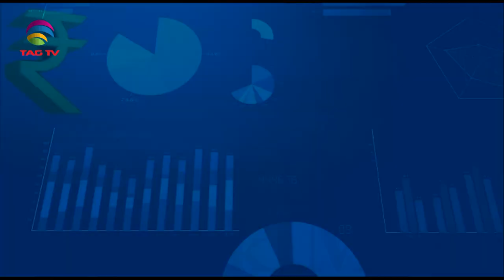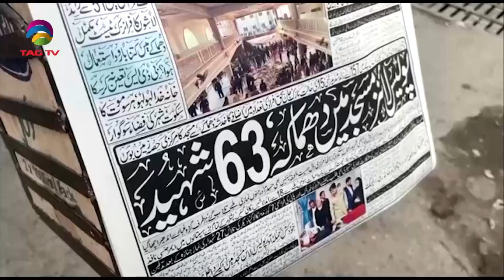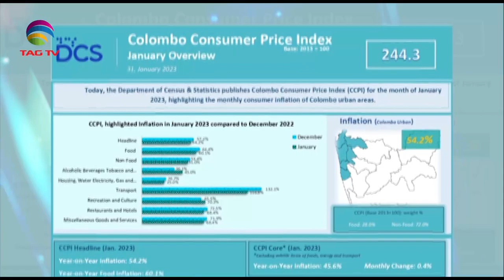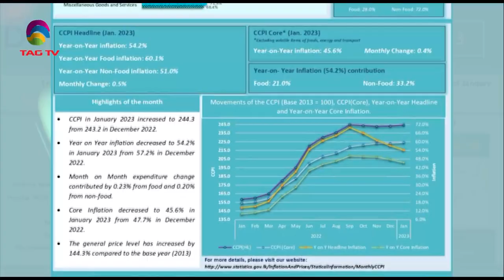South Asian Newsline, February 01 , 2023